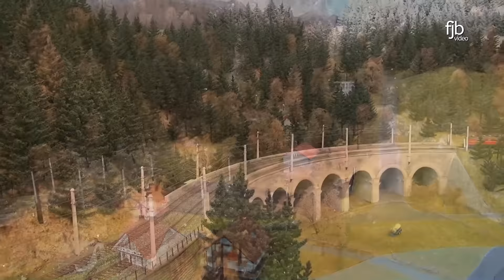"Intermodellbau Dortmund 2016" - Modelleisenbahn Teil I.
Ein kurzer Ausschnitt von verschiedenen Modelleisenbahnanlagen, die im Rahmen der Messe Intermodellbau vom 20. - 24. April 2016 in Dortmund gezeigt wurden. Man sieht im ersten Teil u.a.folgende Anlagen:
Das Modell im Maßstab 1:87 vom Norwegischen Bahnhof Berekvam, gebaut vom Modelspoorteam MST de Maaslijn.
Der Lübecker Bahnhof direkt vor dem Holstentor um 1905 in Spurweite Z, gebaut von Wolf-Ullrich Malm.
Vom Modellbau-Team Köln die Semmeringbahn in Spurweite H0.
Gipsbahn Stadtoldendorf gebaut von Helmut Walter, Spurweite 0e.
Modellanlage von Gerbrand Haans in Spurweite 0
Thomas Wellendorf Spurweite H0
Modelleisenbahn Werkstatt Oostkamp Spurweite 0
BSW Eisenbahnfreunde Lahnstein Koblenz Spurweite H0

Model Railway Exhibition 2016 Intermodellbau Dortmund